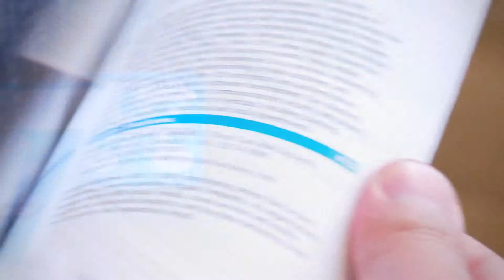Digital Shadows -- July interview -- BIG Awards 2012 runner-up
Alastair Paterson, CEO of Digital Shadows, talks about how his start-up has been growing since winning the Cisco BIG Awards 2012 runner-up prize